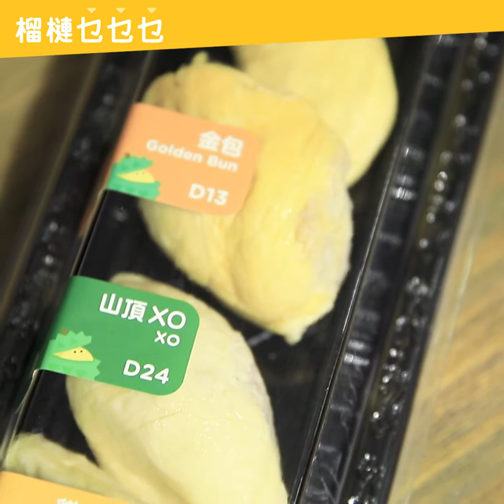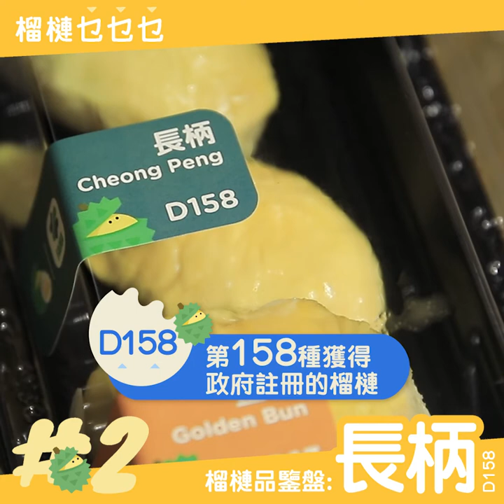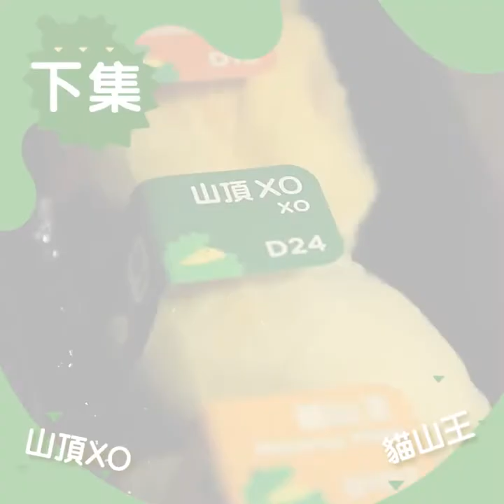[偷食總司令] 榴槤品鑒盤 [上集]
[榴槤愛好者召喚] 唔鍾意食榴槤嘅朋友可以出返去先，或者tag個好憎榴槤嘅朋友，因為隔住Mon都會聞到臭。而鍾意食榴槤嘅朋友不妨認識下榴槤原來有幾百個品種全部唔同味😱我以為我食個榴槤拼盤有五款已經好L巴閉⋯⋯(難得搵到一個鍾意食榴槤嘅女仔，佢仲食得兇狠過我)